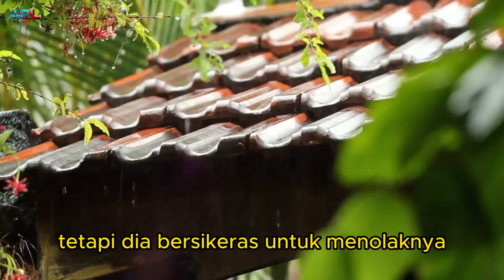Dia Merawat Nenek Pemulung Yang Tinggal Disebelahnya, Dia Syok Saat Tau Nenek Itu Ternyata